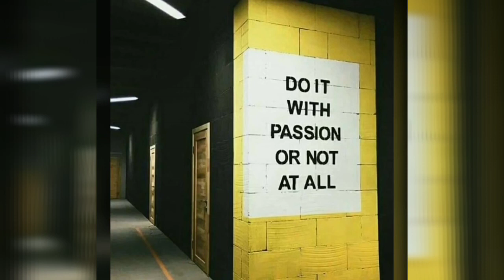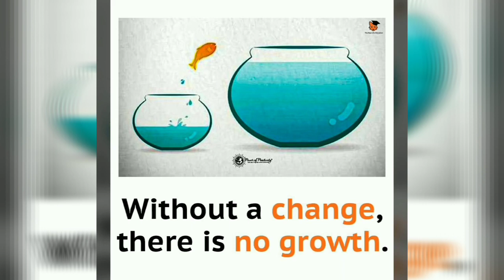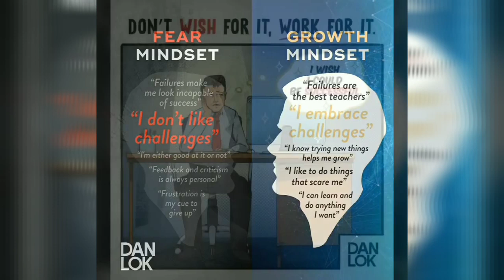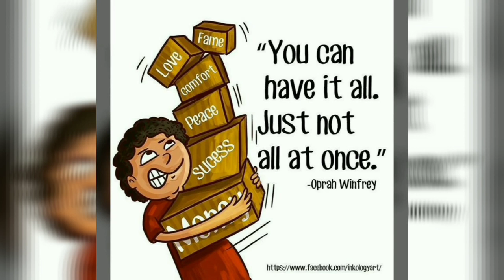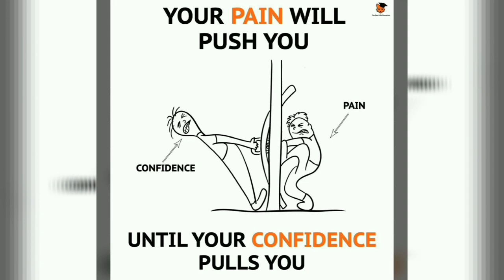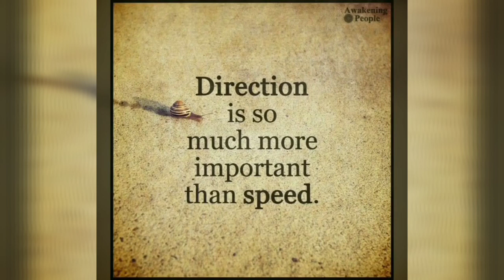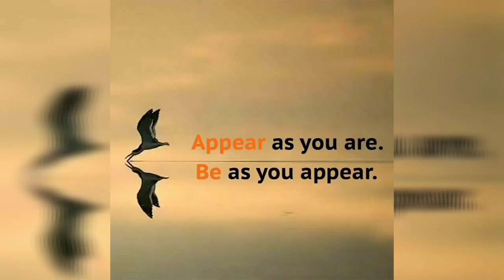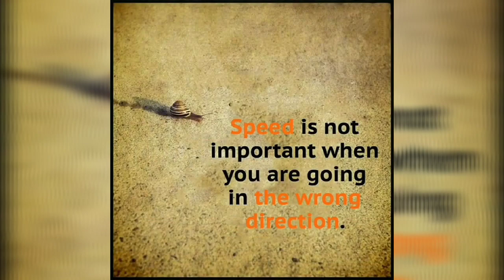HARD WORK IS THE KEY TO SUCCESS